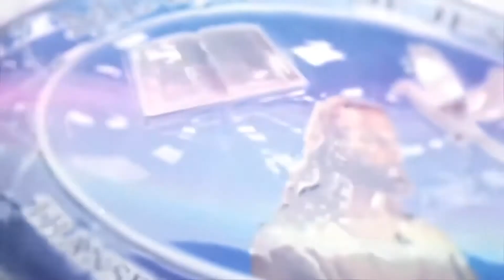நினைப்பதற்கும் வேண்டிக்கொள்வதற்கும் மேலாக செய்கிறவர் | பகுதி-2 | Dr.Ananda Stira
Digital Media Powered by Dprince Broadcast Network